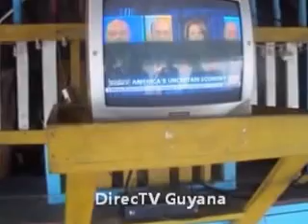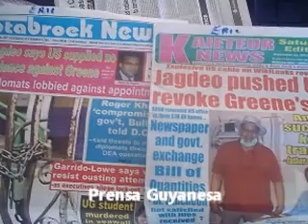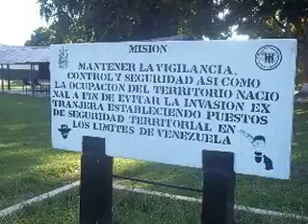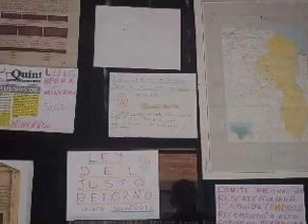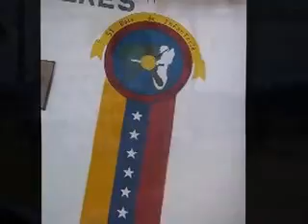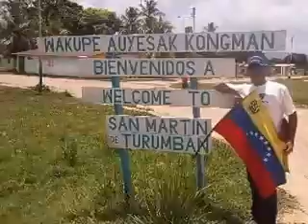Una pequeña muestra de nuestro Esequibo y sus alrededores.... Ag 2011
26 de agosto 2011. vias intrincadas y llenas de peligros debido a la mineria ilegal, trafico de combustible... muchas manos metidas q impiden limpiar la zona de maleantes.

San Martin de Turumban: Una población "indigena" en donde los pemones andan con camionetas 4x4 y se incomodan al recibir visitas de citadinos venezolanos. Recibimos la solicitud del "lider" de la zona a hacer un Acta de nuestra visita... pero no se incomodan al ver la afluencia de guyaneses y colombianos en el poblado... las lanchas van y vienen por el Cuyuni sin un control de las autoridades venezolanas... la religión adventista predomina en el área y se ven más prensa guyanesa que venezolana...

Isla de Anacoco: Instalación del ejercito venezolano en donde en condiciones pauperrimas, sin un vehiculo de apoyo y con radios de comunicación casi inservibles. sin atención medica inmediata y con muchas necesidades. Reciben la "ayuda" de pobladores que dandoles provisiones y gasolina son permitidos comercializar libremente en la zona con combustible y otros articulos...